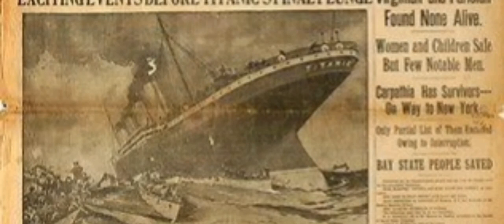Real Pictures of Titanic and Real Characters of Titanic in Real Life | Independent Stuff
this video shows you the real pictures of Titanic and its characters that was shown in the Movie. Independent Stuff